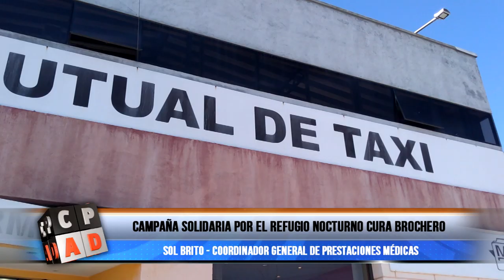CAMPAÑA SOLIDARIA POR EL REFUGIO NOCTURNO CURA BROCHERO